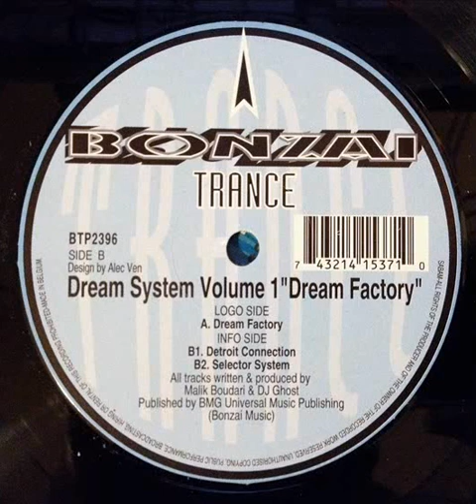Dream System - Selector System